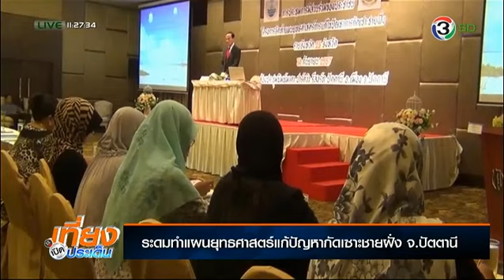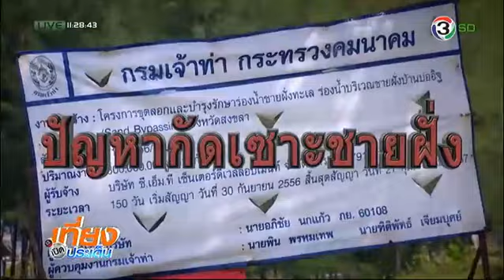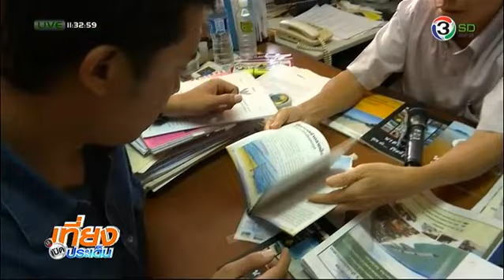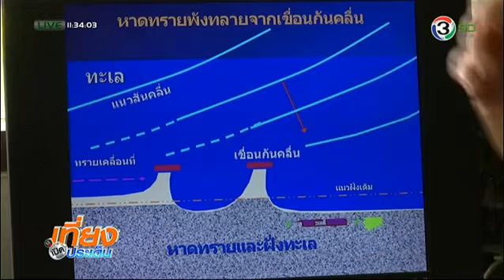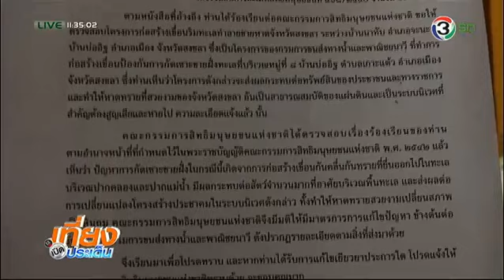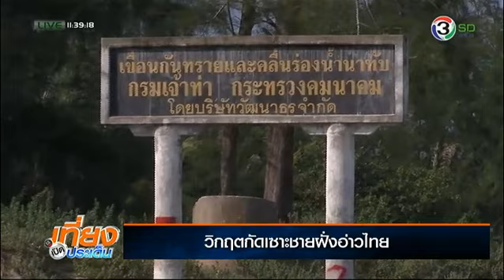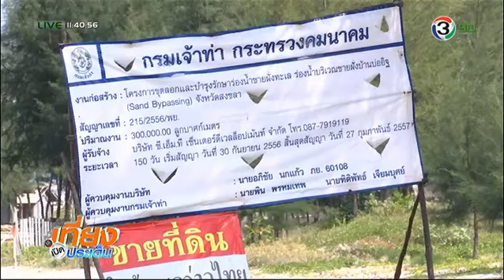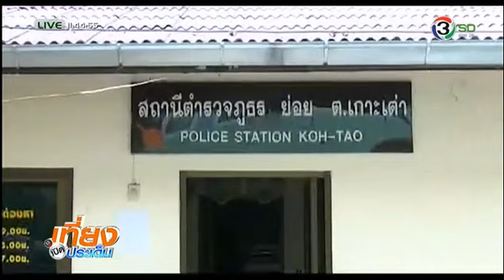เที่ยงเปิดประเด็น - ระดมทำแผนยุทธศาสตร์แก้ปัญหากัดเซาะชายฝั่ง ออกอากาศวันที่ 1 ตุลาคม 2557